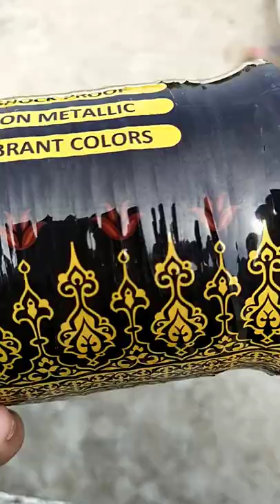mono sky unboxing 🪁